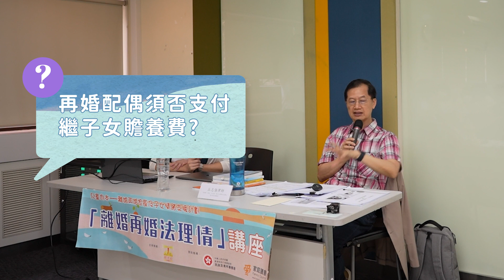常見問題五: 再婚配偶須否支付繼子女贍養費? - 婚離從來不易系列 講座精華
更多影片或其他相關資訊,
請瀏覽 「兒童為本」離婚再婚家長及子女情緒支援計劃 | 明光社 (truth-light.org.hk)